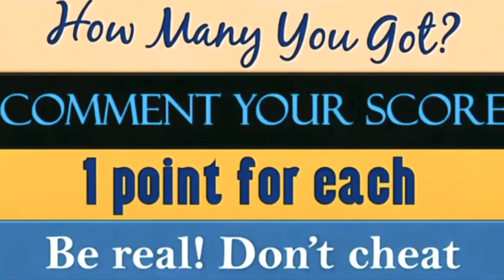wrong Eyes puzzle with 90s famous Bollywood actress।can you guess correct eyes of actress